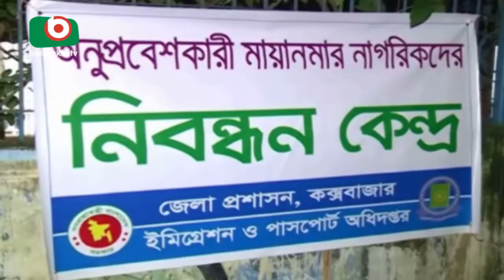Rohinga Follow | Shahanaj | 13Sep17